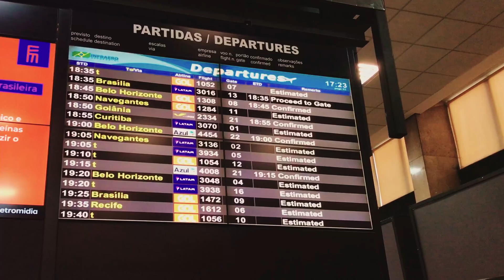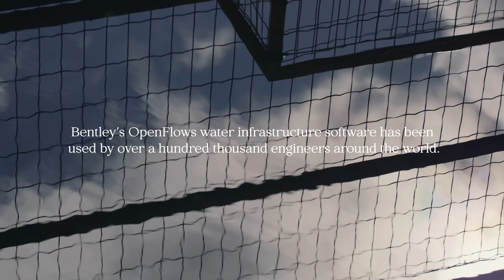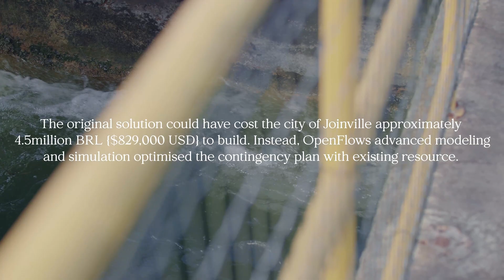Predicting the future flow: Beneath the Surface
Advertisement feature presented by Bentley Systems, as part of the Beneath the Surface series presented by the International Water Association.

Water courses through the town of Joinville, Brazil, with new innovations helping to harness the power of this precious resource.